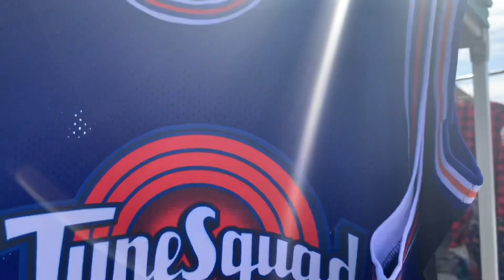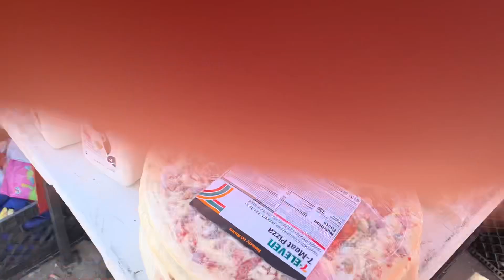El tianguis sobre ruedas más grande de Tijuana el Mariano matamoros